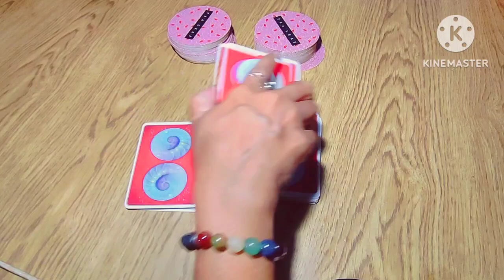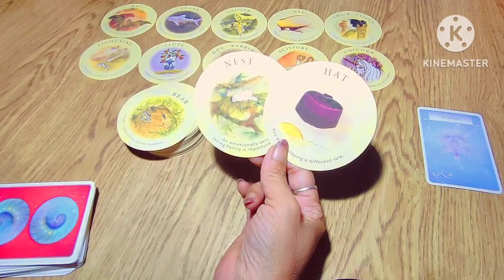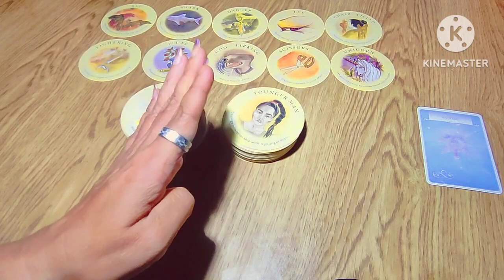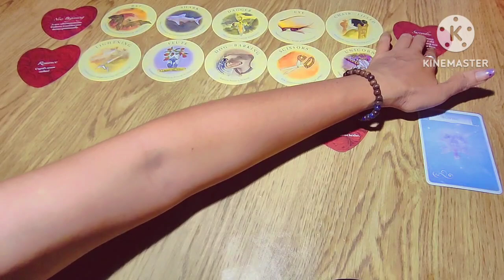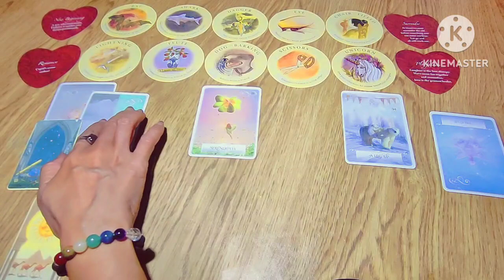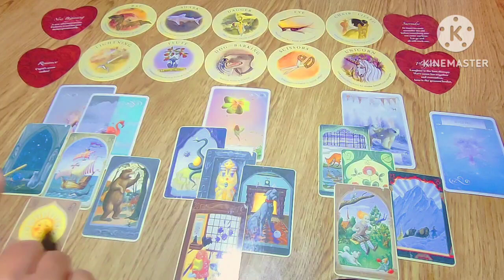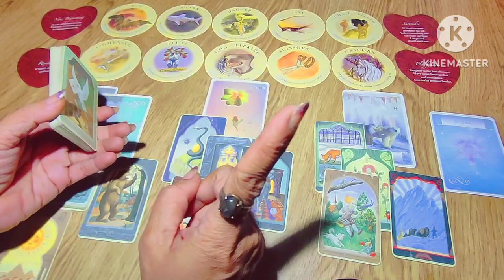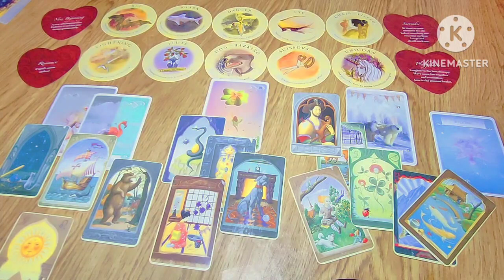Taurus 🎉Menuju siklus baru🎉